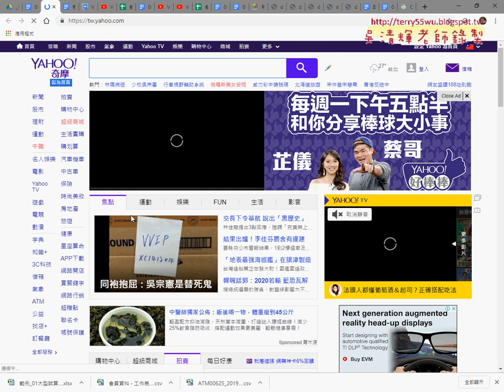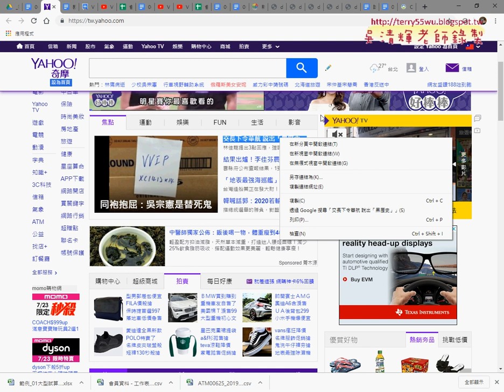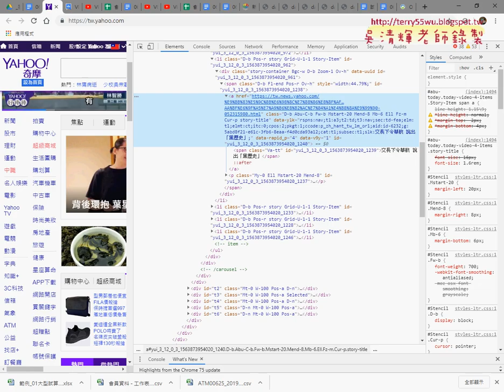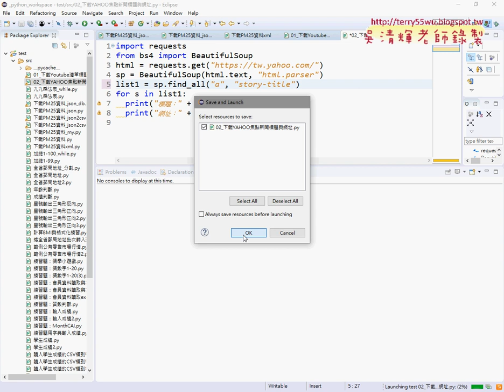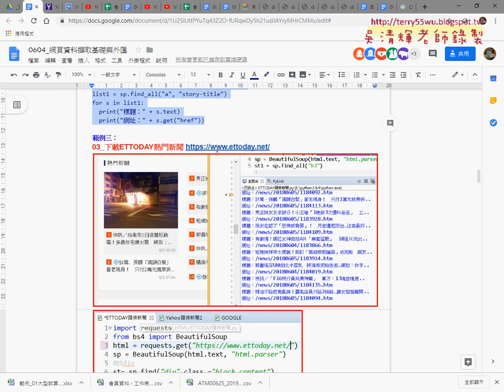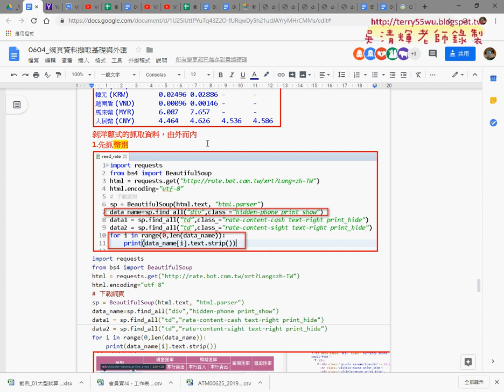07 用BeautifulSoup下載YAHOO新聞